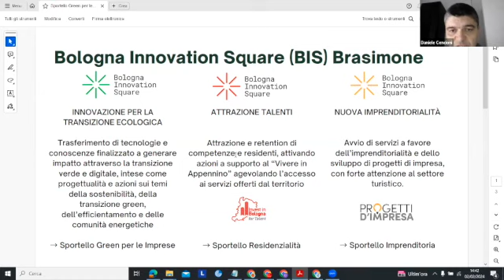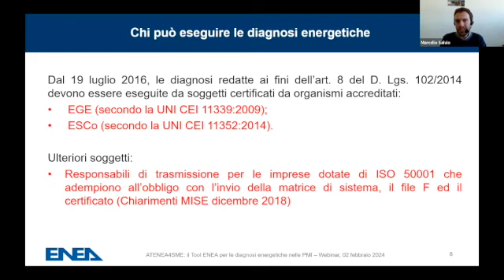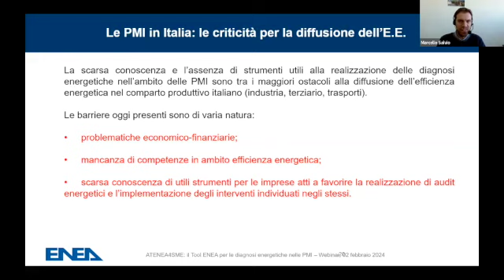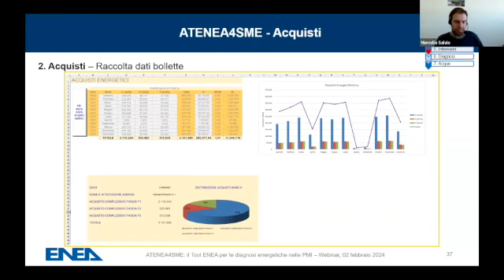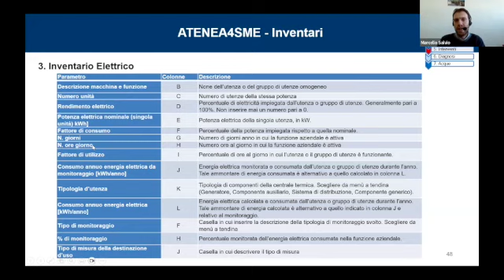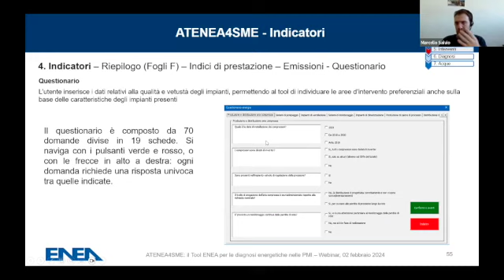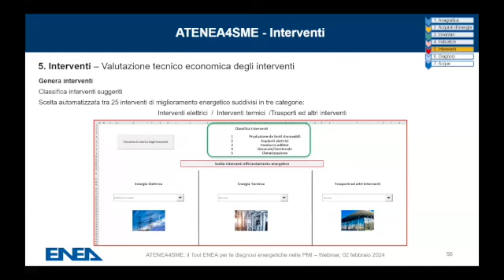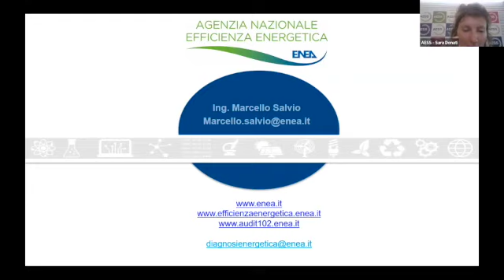ATENEA4SME: il tool ENEA per la diagnosi energetica delle PMI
Marcello Salvio, ingegnere di ENEA spiega come funziona lo strumento di diagnosi che le imprese possono utilizzare per un uso più efficiente dell’energia e risparmiare.